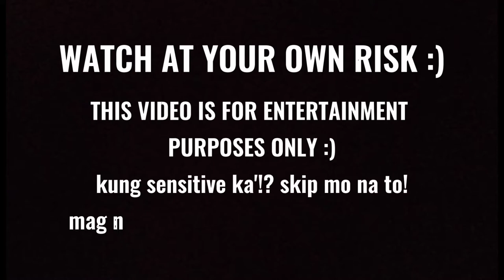THE UNPLANNED' MOUNTAIN CLIMBING | RAFFY JAY VLOGS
Lezzgowwww! Wazzup Everyone! Its another video na naman!
Preserving and Loving our Culture Heritage is the BEST! Keep promoting and caring our places of interest!

TT:RAFFY18
FBFRAFFYJAYSUNGANGA

I JUST WANT TO THANK TO THE MUSIC😊 :) IKSON! TENCHUU BERYYY MUCH!